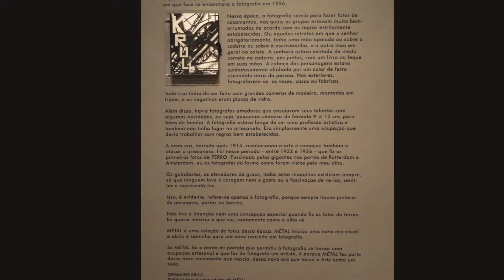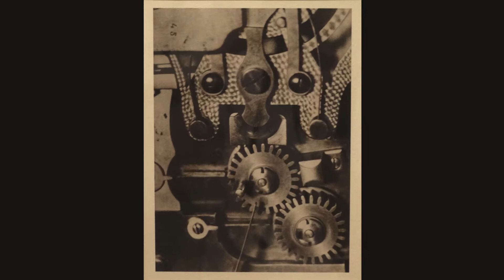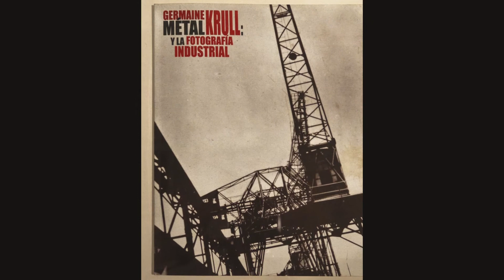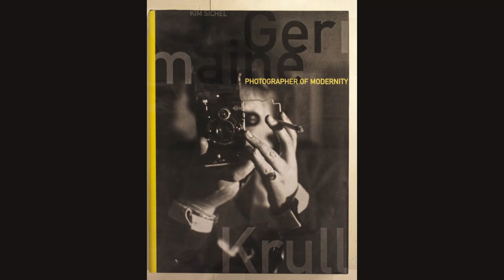Mostra: "Germaine Krull – Metal" (Museu Lasar Segall/ São Paulo)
Se a reimpressão de MÉTAL, depois de cinquenta anos, pode ter certa importância para a fotografia, torna-se necessário explicar aos leitores de hoje em que fase se encontrava a fotografia em 1926.
Nessa época, a fotografia servia para fazer fotos de casamentos, nos quais os grupos estavam muito bem-arrumados de acordo com as regras estritamente estabelecidas. Ou aqueles retratos em que o senhor, obrigatoriamente, tinha uma mão apoiada ou sobre a cadeira ou sobre a escrivaninha, e a outra mão em geral no colete. A senhora estava sentada de modo correto na cadeira, pés juntos, com um livro ou leque em suas mãos. A cabeça das personagens estava cuidadosamente alinhada por um colar de ferro escondido atrás da pessoa. Nos exteriores, fotografavam-se, às vezes, casas ou fábricas.
Tudo isso tinha de ser feito com grandes câmeras de madeira, montadas em tripés, e os negativos eram placas de vidro.
Além disso, havia fotógrafos amadores que ensaiavam seus talentos com algumas novidades, ou seja, pequenas câmeras de formato 9 × 12 cm, para fotos de família. A fotografia estava longe de ser uma profissão artística e também não tinha lugar no artesanato. Era simplesmente uma ocupação que devia trabalhar com regras bem estabelecidas.
A nova era, iniciada após 1914, revolucionou a arte e começou também a atacar o artesanato. Foi nesse período – entre 1922 e 1926 – que fiz as primeiras fotos de FERRO. Fascinada pelos gigantes nos portos de Rotterdam e Amsterdam, eu os fotografei da forma como foram vistos pelo meu olho.
Os guindastes, os elevadores de grãos, todas estas máquinas existiram sempre, só que ninguém teve a coragem nem o gosto ou a fascinação de vê-las, senti-las e representá-las.
Isso, é evidente, refere-se apenas à fotografia, porque sempre houve pintores de paisagens, portos ou barcos.
Não tive a intenção nem uma concepção especial quando fiz as fotos de ferros. Eu queria mostrar o que via, exatamente como o olho vê.
MÉTAL é uma coleção de fotos dessa época. MÉTAL iniciou uma nova era visual e abriu o caminho para um novo conceito em fotografia.
Se MÉTAL foi o ponto de partida que permitiu à fotografia se tornar uma ocupação artesanal e que fez do fotógrafo um artista, é porque MÉTAL fez parte desse novo movimento que nascia, dessa nova era que tocou a Arte como um todo.